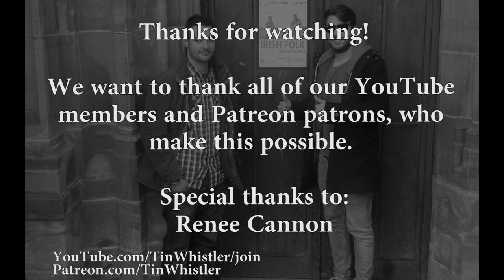Trying out new rebranded Generation tin whistles (+comparison)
Hi! The legendary Generation Whistles recently had a re-brand and the joint director, Rob Brown, was kind enough to send me three of the new whistles for me to try out. Including the new cool-looking Aurora model (in teal). At the same time, they're slowly improving the mouthpieces too.

You'll visually recognize the new whistles, not only because of the new design and packages, but also because the new stickers on the whistle say "Made in England". Also, at the end of the video I'm comparing them to some old Generations that I have (a D brass one, a D nickel one and a Bb nickel one). They sound great. What do you think?

I thought Generation Whistles was a big factory but I was surprised to learn it's a family company in a small English town. You can check out more info and buy these whistles on Generation's official

*JJ released his solo album.

*Our father is a painter, he paints traditional landscapes from our homeland.